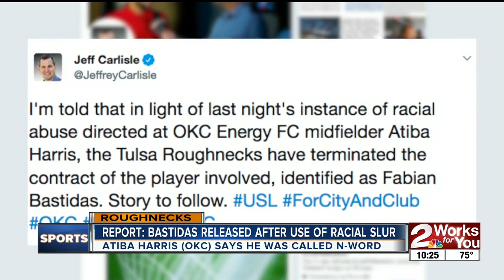Roughnecks Release Fabian Bastidas After Use of Racial Slur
The Tulsa Roughnecks have terminated the contract of Fabian Bastidas after he used a racial slur towards an OKC Energy FC player.